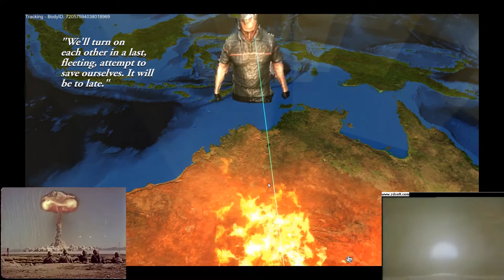Depopulation (for web) - Official "Everyday We Pollute" Trailer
The world’s pollution is threatening all life on Earth. Employed by a Billionaire, and chosen for your high intelligence and psychopathic tendencies, it’s up to you to save the world by any means necessary. On surface Depopulation is a military strategy game glorifying casualties, but underneath is a deeply emotional, philosophical rollercoaster, that will help you understand our unbreakable connection with the environment. It hopes to portray the terrible cost of ignoring that connection.

Use invasions, hunger, disease, nukes, amplify natural disasters and civil wars to dramatically cull the most adaptable and clever animal on the planet. Or try a peaceful but harder approach. Use clever politics, convince countries to join you, build environmental wonders, construct environmental infrastructure and reduce the birth-rate to create a sustainable future. Either way, the only thing that matters is the survival of Earth’s environment, for which even billions lives is a small price to pay.